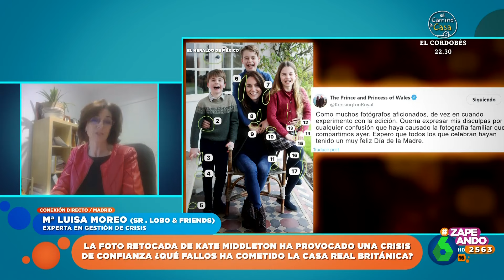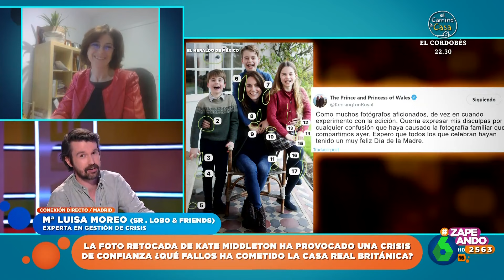Una experta en comunicación señala la "falta de transparencia" como el error de Casa Real británica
María Luisa Moreo, experta en comunicación, apunta que el error de la Casa Real británica con la situación de Kate Middleton ha sido la falta de transparencia y señala cuando se rompe la confianza, tiene que haber consecuencias.